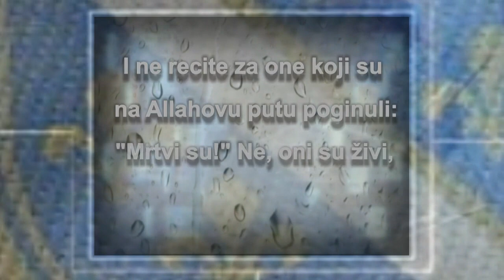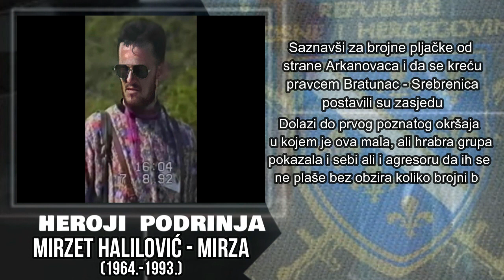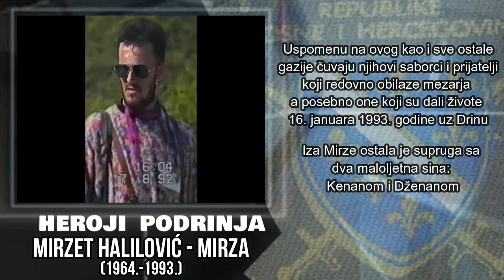Sjećanje na Mirzeta Halilovića - Mirzu iz Potočara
Serijal emisija TV Podrinje pod nazivom "Heroji Podrinja". Ovoga puta sjećamo se lika i dijela heroja, gazije Mirzeta Halilovića poznatog pod nadimkom Mirza iz mjesta Potočari - Srebrenica